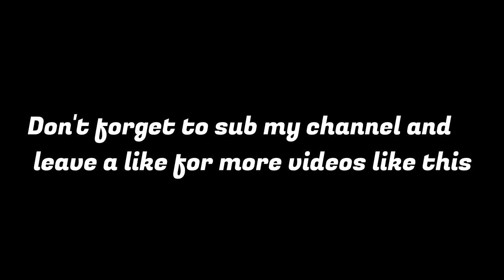MAD MAX WAR RIG?!! Fan Build Test- CROSSOUT Gameplay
Today we gonna try to play with war rig from Mad Max Fury Road. There is tons of War Rig examples i nexhibition just type "warrig" there and for the trailer type "suslik trailer". In this video, game version is 0.9.20. Enjoy...

CROSSOUT Craft•Ride• Destroy Free to Play MMO Action Game